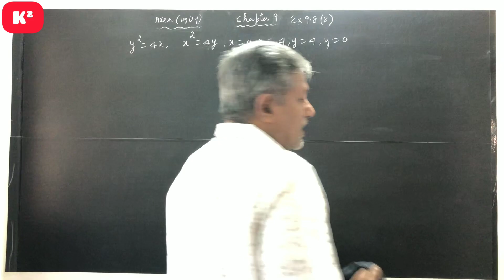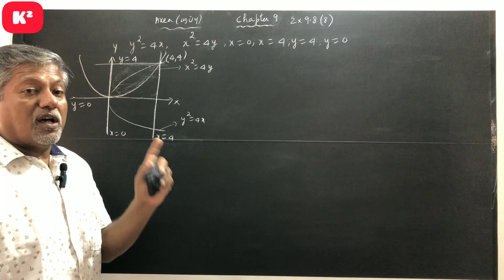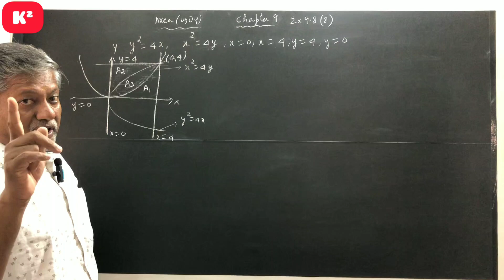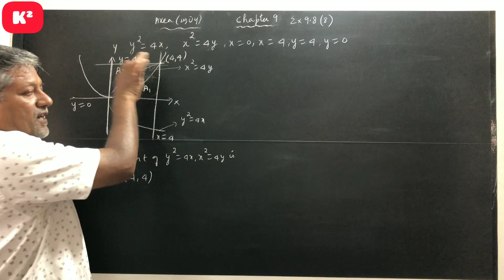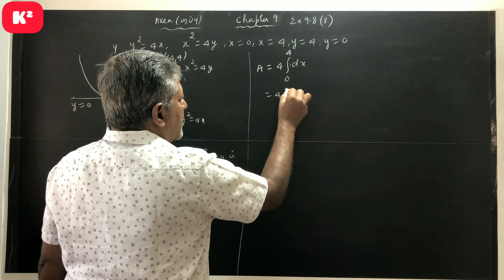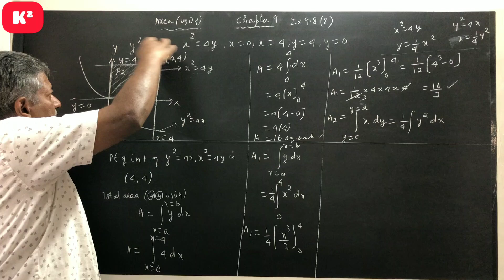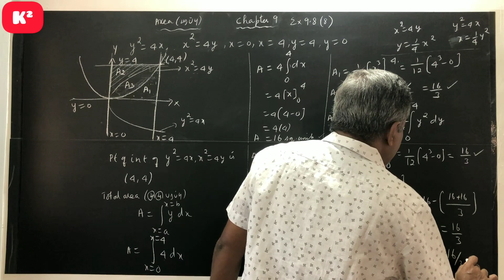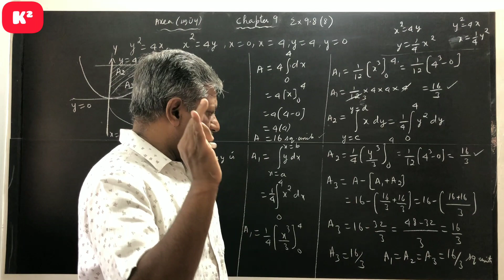12Th Maths||Chapter-9||Exercise9.8||Sum-8||Kumar's Kanakku.